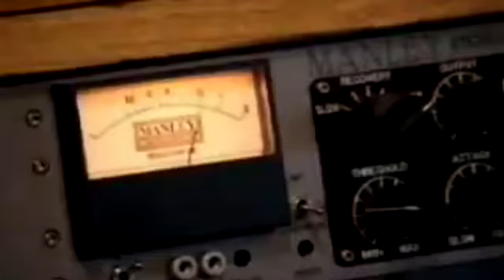MET G - President (Live on TimeWarner)